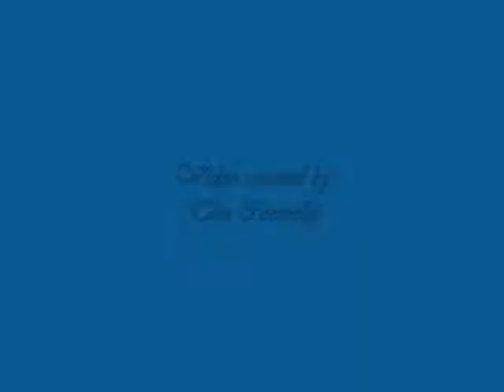Jenny Bruce- Walking Wounded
This video portrays Jenny's song, Walking Wounded from Her Left of July CD. The song points to the pain and struggle that's inherent to everyone- we're all only moments away from a potential disaster. But that's also  universally unifying- because a hurricane or an automobile accident or a cancer can strike any of us- we share a common bond that often brings very unlikely people together. Because of these worst moments, we often respond with courage & compassion to bring out our very best.